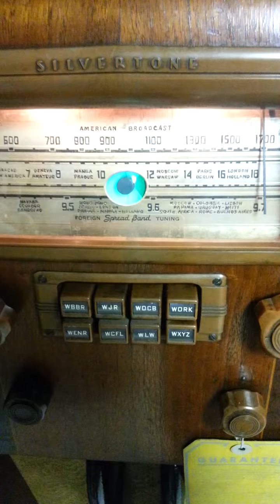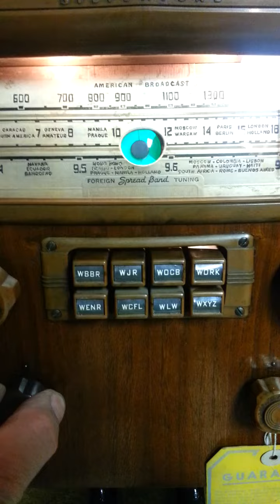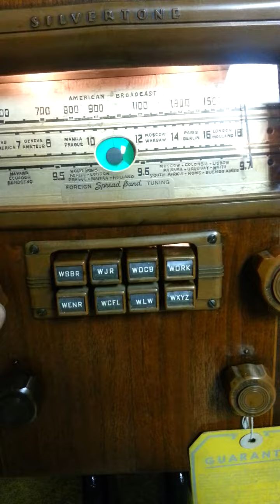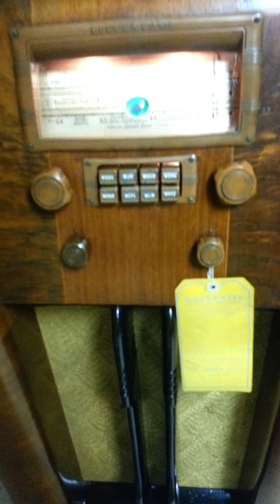The Shadow, opening of an October 1938 radio show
Broadcast over a 1938 Silvertone radio with original guarantee tag dated 9/10/38.